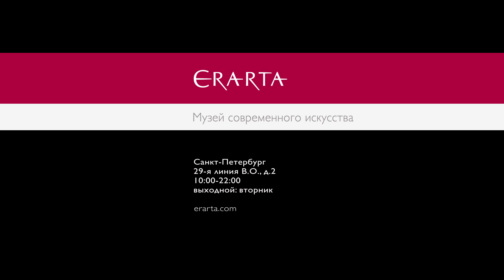Театр DEREVO. Спектакль «Острова». Тизер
23, 24, 25, 26 и 27 апреля 2015 г. в новом зале Эрарта Сцена можно будет увидеть спектакль «Острова» театра DEREVO.